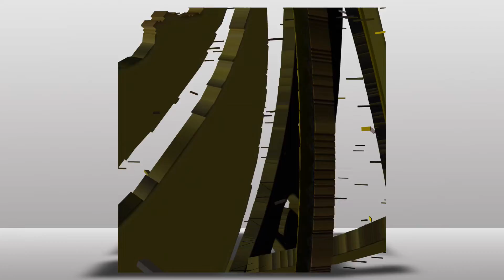Intervista a Tiziano Tarquini Coach Campli Basket